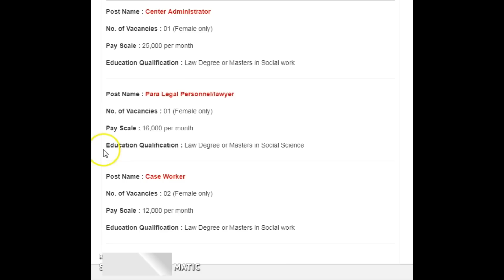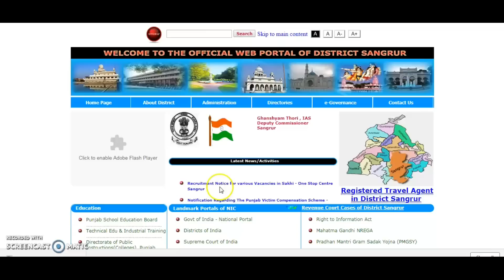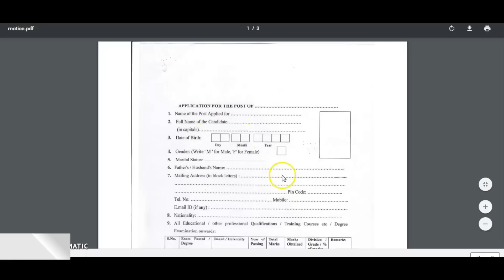GOVERNMENT JOB IN JUNE 2018 IN PUNJAB|PUNJAB GOVT JOBS|GOVT JOB NEWS-4 june 2018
Technical Government Job All Over India, Govt Jobs 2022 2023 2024 govt job in punjab in june 2018,Latest government jobs 2018,Sarkari naukri in june 2018,govt jobs,june 2018,govt job in june 2018 in india